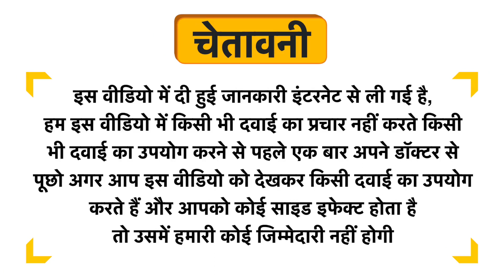Alvis ALV24 Tablet Uses in Hindi | Side Effects | Review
Alvis ALV24 Tablet Uses in Hindi | Benefits | Side Effects | Dose